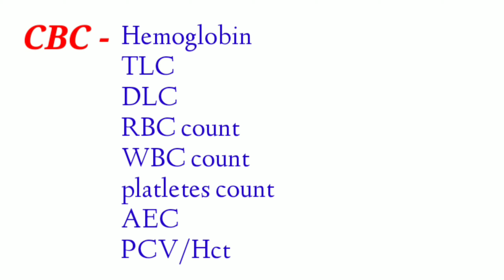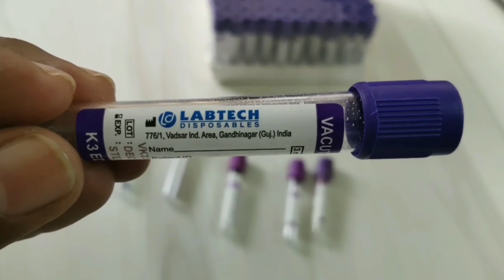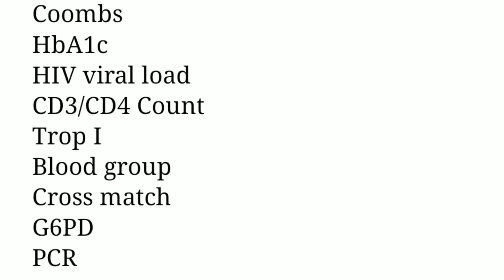EDTA Vial में होने वाले टेस्ट की सूची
Edta,edta tube,tests in edta tube,Edta vial,Edta tests,edta plasma,EDTA Vial में होने वाले टेस्ट की सूची,